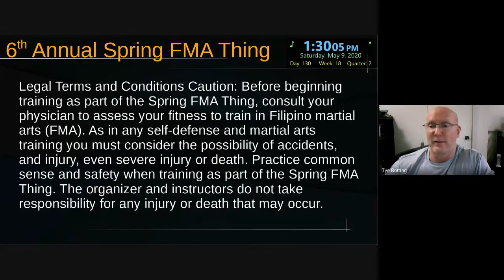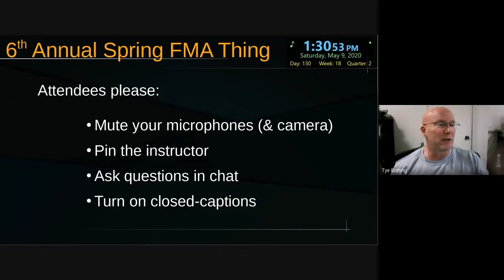Dan Lowman at the 6th Spring FMA Thing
Great sharing of information, both movement and understanding from Dan Lowman for the 8th session of the 6th Annual Spring FMA Thing.  Dan can be found on FB, or you can see him in Florida.